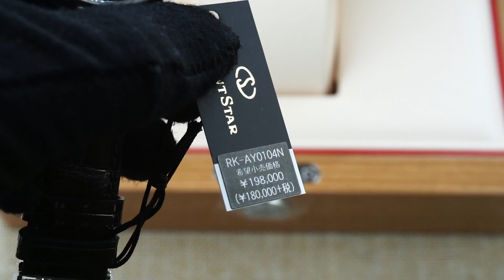ORIENT STAR MOONPHASE RK-AY0104N BẢN NỘI ĐỊA NHẬT